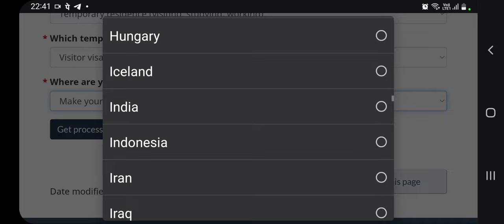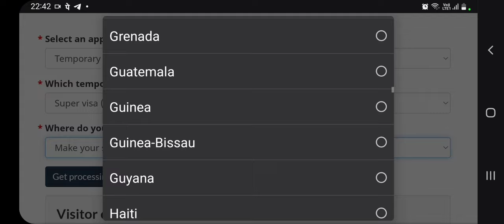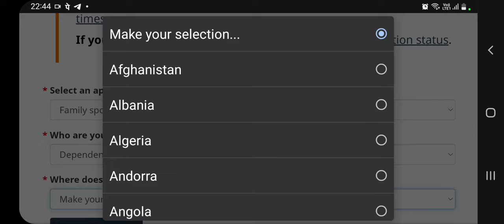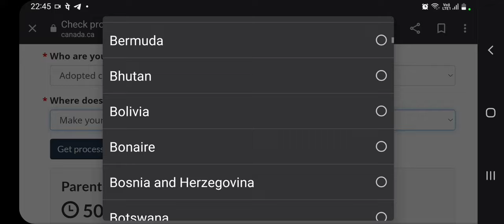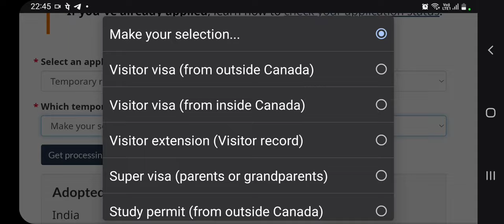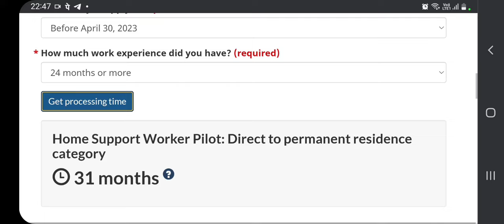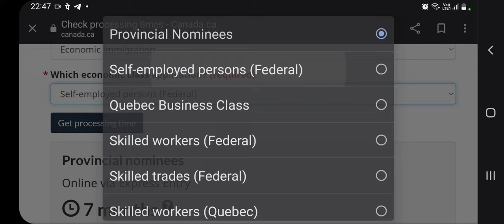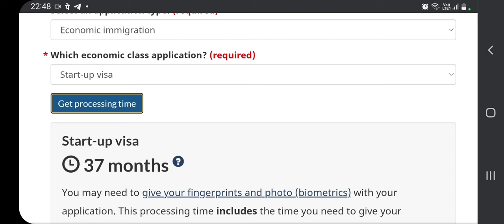Canada IRCC New PROCESSING time VISITORS, Worker, Study, SOWP, PR File Latest Update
canadalatestupdate#canadaimmigrationbacklogfile Update Chandigarhmotherchildindochannel CANADALATESTUPDATE#